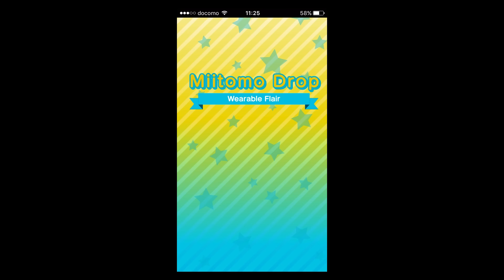Miitomo Drop ; Miitomo RPG #2 × 17 (Uncut Version) おとしてMii MiitomoRPG Bに17回挑戦！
Miitomo Drop new!

No commentary. No talk. No talking just gameplay.

Miitomo RPG
MiitomoRPG
MiitomoRPG-Welt
RPG Miitomo
GDR Miitomo
Miitomo-RPG
RPG do Miitomo

Suelta Mii , Lâche-Mii , Culbutomo , Mii über Kopf
Sgancia Mii , Mii-cadeau , Mii-пад
Miitomo Drop , おとしてMii , 落としてMii
ミートモ , Mii Solta

プレイ動画。非実況。実況なし。